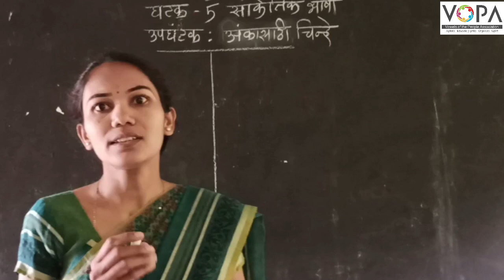८ वी | शिष्यवृत्ती | बुद्धिमत्ता | सांकेतिक भाषा | Intro | V-School